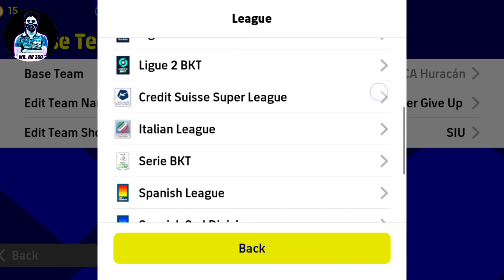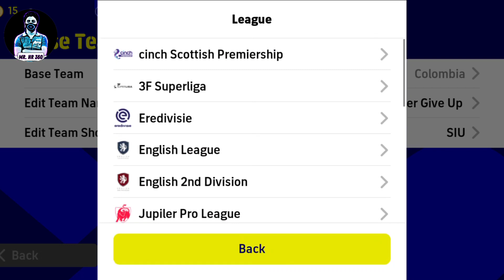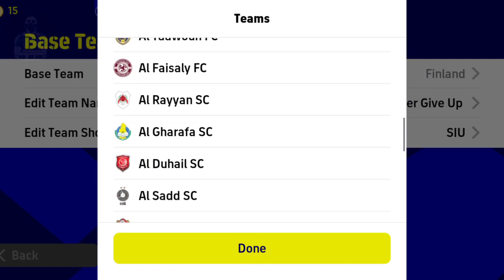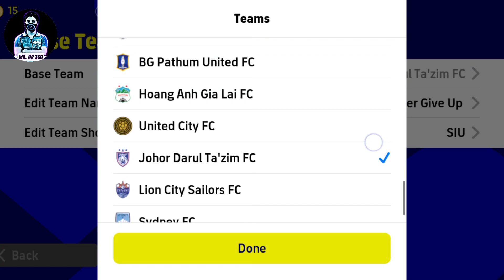Top 5 Best Formations For Long Ball Counter In eFootball 2023 | 4-2-4 Still Available!?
how to get unique formation in efootball mobile
football
best formation efootball 2023
how to get 424 formation in efootball 23
fifa
efootball 2023 gameplay
9al games
efootball23
pes 2023
competitor
424 formasi
turina
424 formation efootball 2022
new formation update in efootball 2023
4222 formation
best formation in efootball
efootball 2022
424
osc
efootball 23
every game win formation
4-1-4-1
5-2-3
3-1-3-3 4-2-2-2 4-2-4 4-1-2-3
10 best formation efootball 2023
s 123
pes2023
pes
efootball 2022 goals
pes2022
best formtions
new formations efootball23
efootball formation
efootball malayalam
4123
best formation in efootball 2023 mobile
424 formation
efootball2023 mobile
hidden formation
formation update
mackie pes hd
pes doctor
tips
efootball2023
433
4222
latest efootball formation malayalam
pes 2022
games
gamer
best hidden formation
424 efootball 2023
424 formation efootball
android
ducky
bedevil gamerz
game
mobile
get 424 formation
efootball secret formation
formation
424formasi
formasi efootball
424 formation efootball2023
efootball update
424 formation efootball 2023 new update
update
soccerworld
efootball & i
pes universe
harsh tatsuya
2 amf
2 amf formation
2 amf formation pes
manager review
how to get 4-3-3 formation efootball 2023
tricks
mujjicool